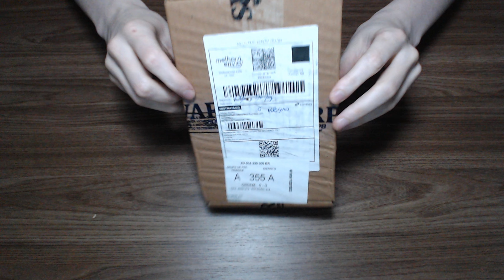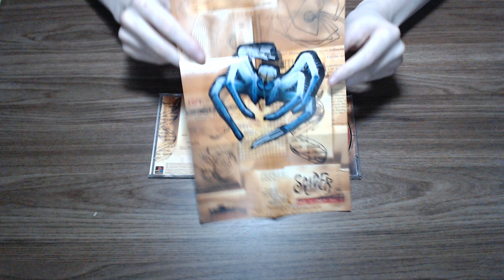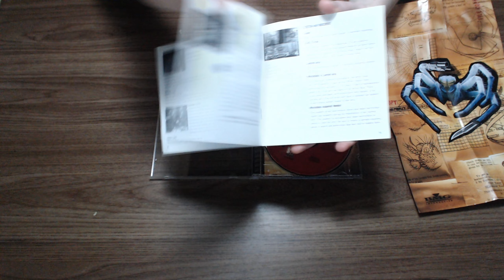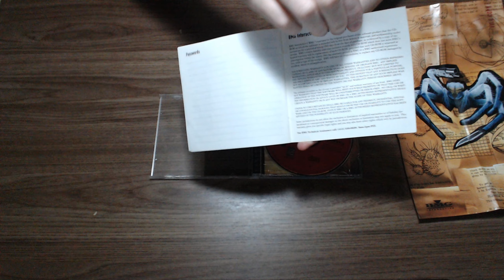Unboxing - Jogo Original PlayStation 1 - (Spider The Vídeo Game) + Teste no Console (Português BR)